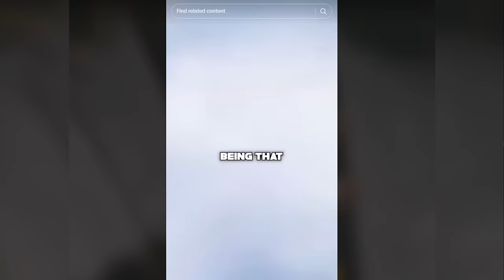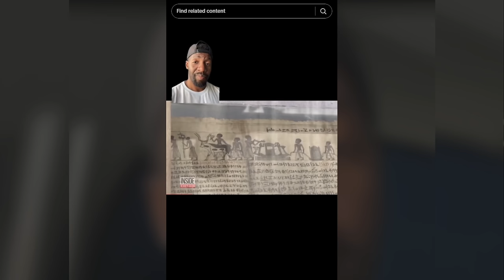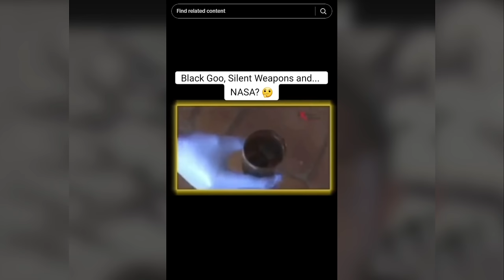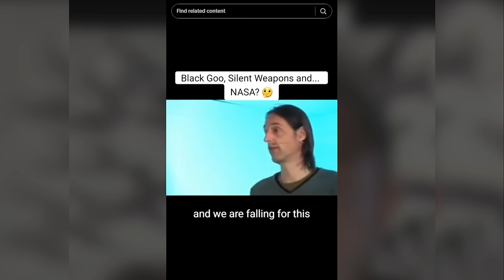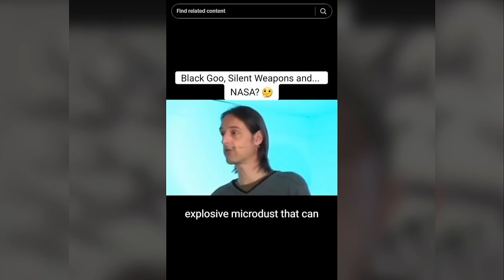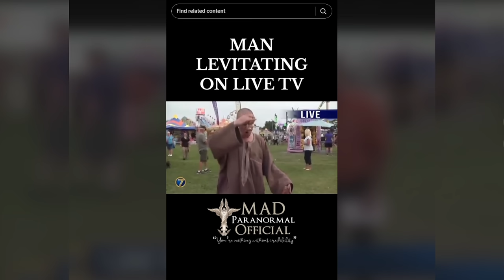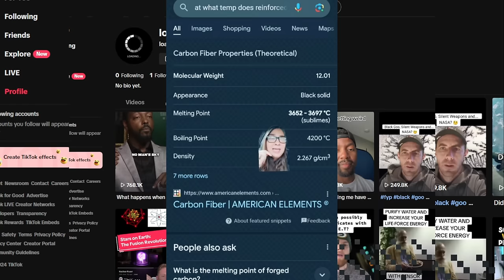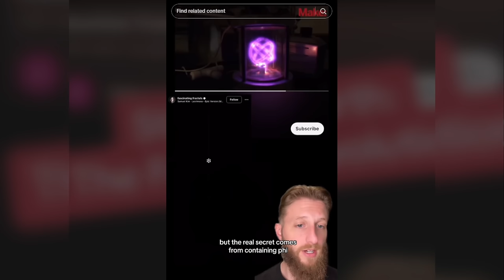Creepy TikToks That'll Keep You Up Thinking! (Day 57)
Is Space Fake? or is the Science Fake? What is Real...